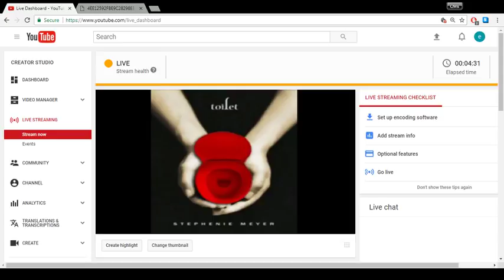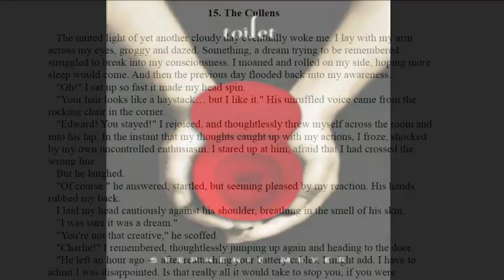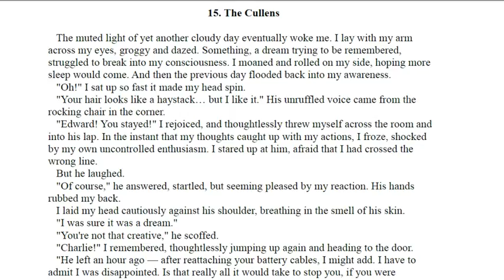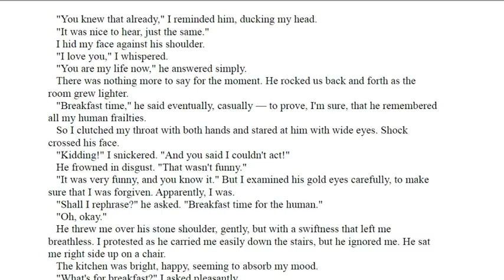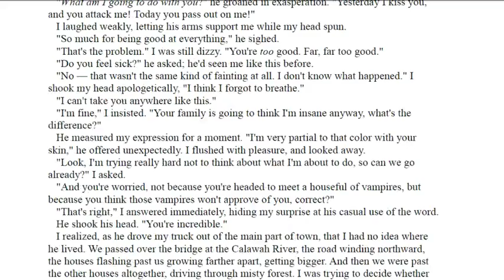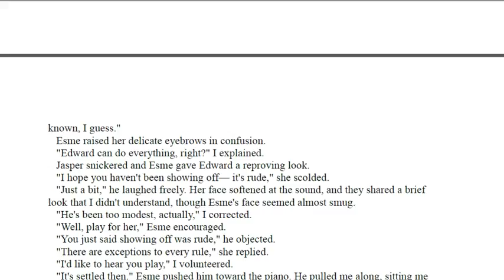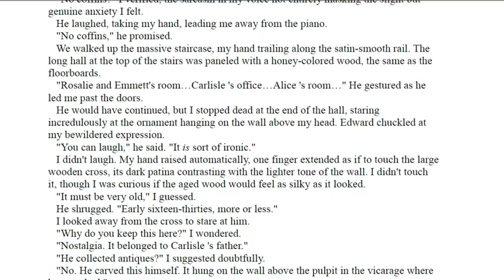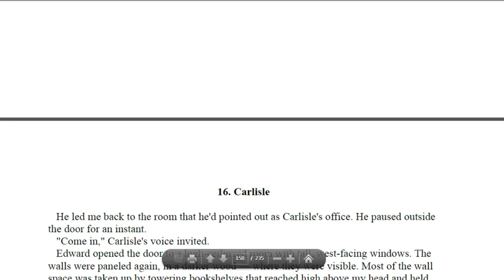Analog Livestream 8/8/17--the Kids Read Twilight, Part 15: "Licorice-Induced Diabetes."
The Analog Kids are a group of Youtubers, Deviantartists, and other strange and bizarre creatures of the Internet who have stumbled across each other, become friends, and got the crazy idea that they should share their various shenanigans with the world. God help us all.

We're taking a little break from Em's Diablo II playthrough, but that doesn't mean we haven't found something else stupid to do. This week, we're taking part in the time-honored tradition of riffing on Stephanie Meyer's Twilight saga--sure, it's a bit of a slog, but we're dead set on making it as painless as possible. Mostly by being ridiculous.